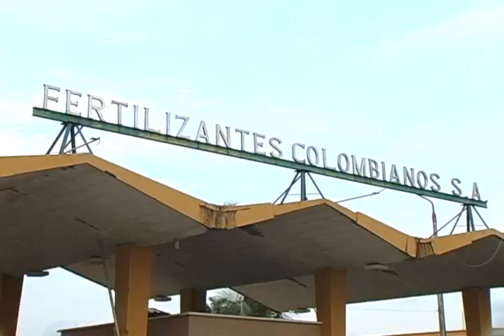fuertes cuestionamientos por parte del sindicato de ferticol ante manejo de recursos